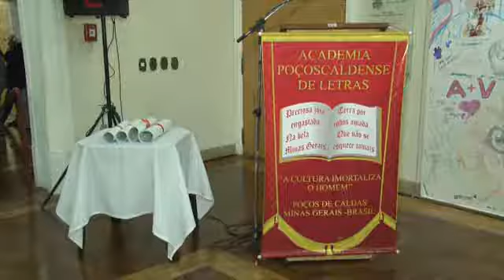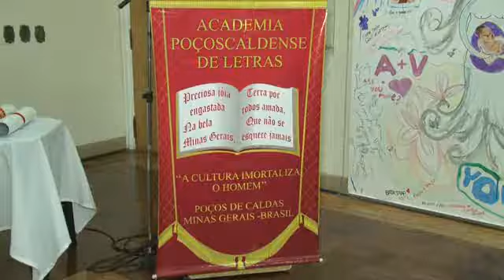SOLENIDADE DE POSSE NA URCA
Aconteceu uma solenidade nesta quinta- feira (20) no Espaço Cultural da Urca para a posse de novos membros da Academia Poços-caldense de Letras.